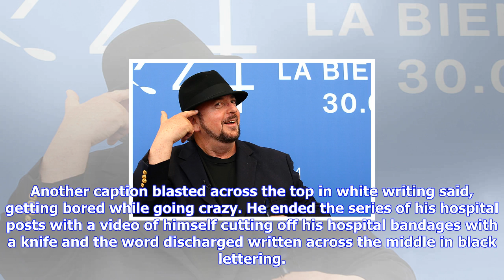Breaking News | Reid perry undergoes emergency surgery in los angeles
Reid perry undergoes emergency surgery in los angeles

Published 1750 EDT, 22 October 2017 Updated 1751 EDT, 22 October 2017 Reid Perry took a break from h...